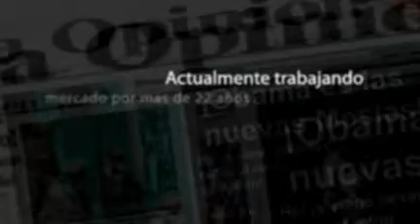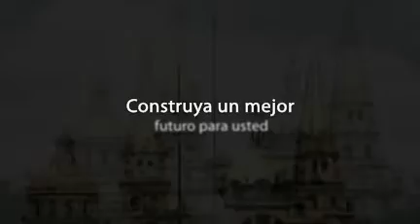Guadalajara Course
Watch this to learn more about our course for doctors in Guadalajara, MX October 9th!